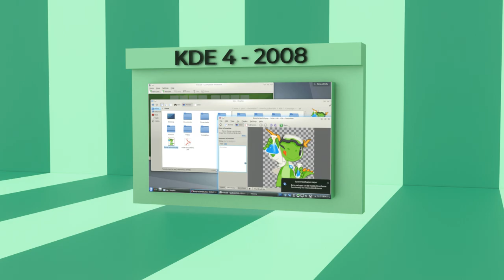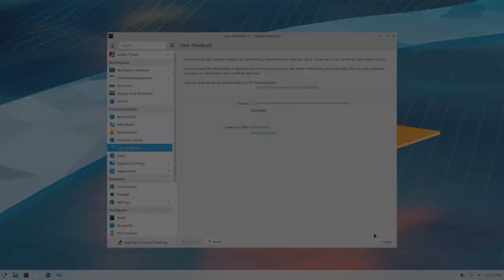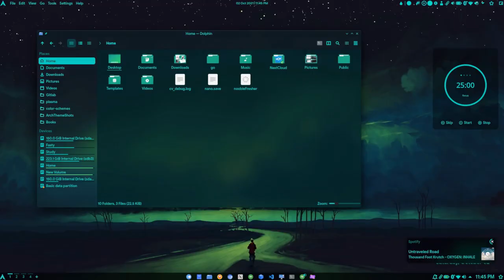KDE Plasma - 25 Year Anniversary (Official Video)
KDE Plasma came out 25 years ago, watch the history of the Desktop Environemtn and what's to come in the future.

Thanks to Ata Çetin, Áron, manueljlin, Suvojit for helping me out.